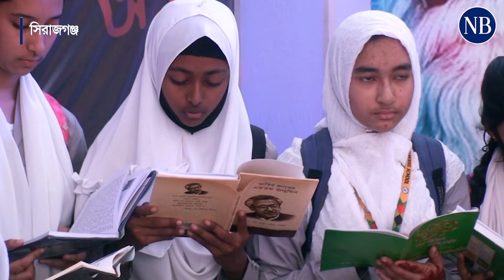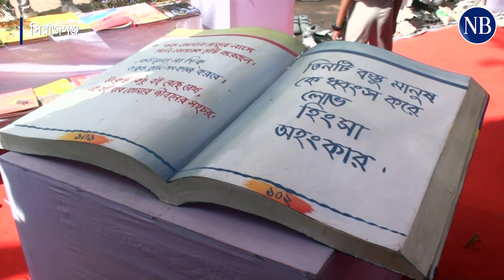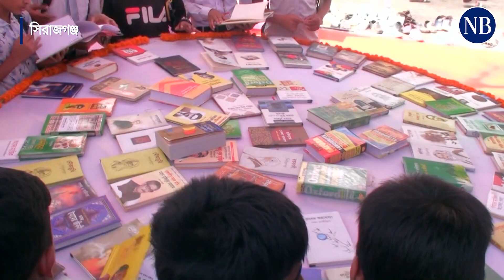মোবাইলে আসক্তি কমাতে বইমেলার আয়োজন | Book Fair | Sirajganj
তিনদিন ব্যাপী অমর একুশে বইমেলা চলছে সিরাজগঞ্জের শাহজাদপুরে। শিক্ষার্থীদের মোবাইলে আসক্তি কমাতে এই মেলার আয়োজন করেছে উপজেলা প্রশাসন। উপজেলার সরকারি পাইলট উচ্চ বিদ্যালয় মাঠের এ মেলায় অংশ নিয়েছে বিভিন্ন শিক্ষাপ্রতিষ্ঠান। বর্ণিলভাবে সাজানো হয়েছে মেলাপ্রাঙ্গণ...